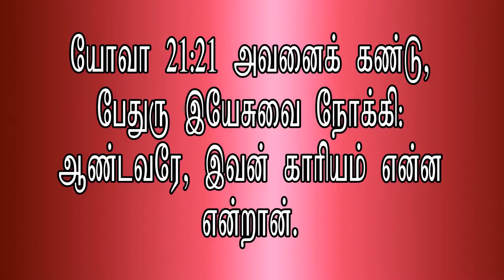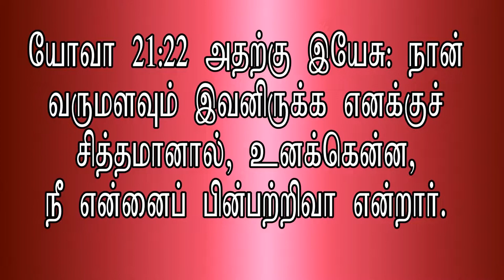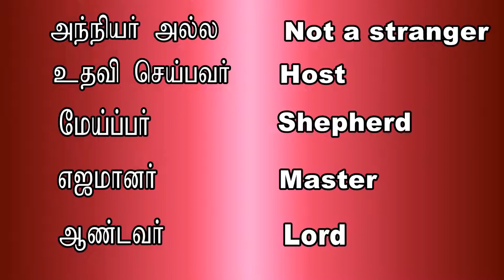I மறுபடியும் இயேசு I Sunday Service I Open Door Church I Rev. Stephen Devakumar I